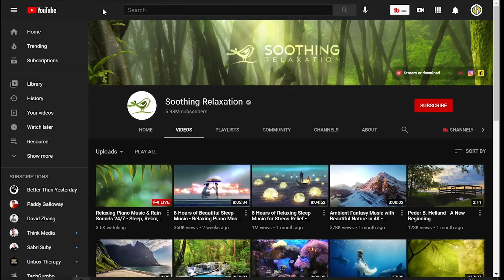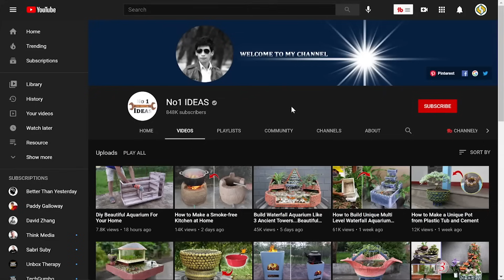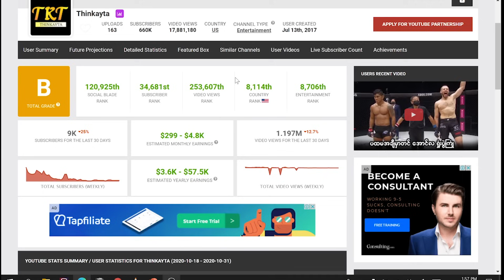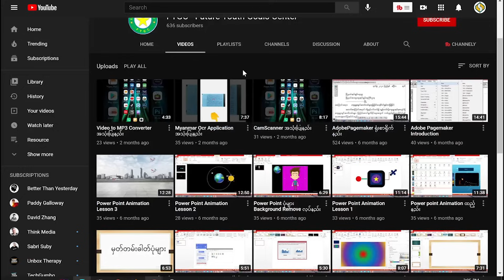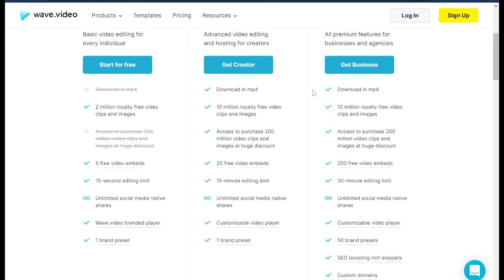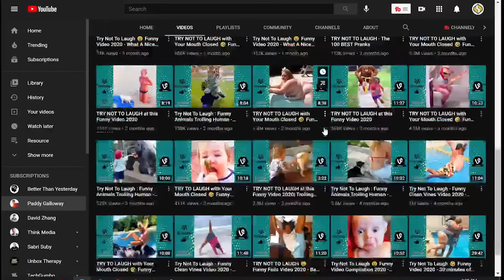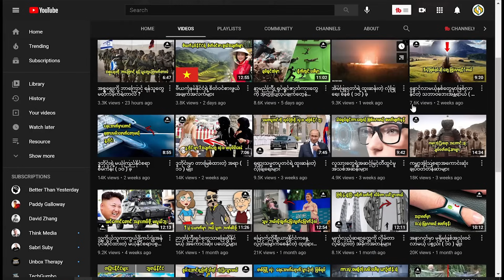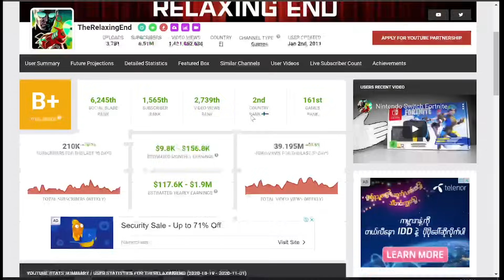မျက်နှာမပါဘဲ ငွေရှာလို့ရတဲ့ YouTube Video Idea (11) ခု | 11 YouTube Ideas without showing your face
MakeMoneyMonday ကနေ ငွေရှာနည်း၊ ရင်းနှီးမြှုပ်နှံမှု၊ အွန်လိုင်းစီးပွားရေး နဲ့ ချမ်းသာဖို့နည်းလမ်းတွေအကြောင်းကို အပတ်စဉ် တင်ဆက်နေတာ ဖြစ်ပါတယ်။

ဒီတစ်ပတ် Episode 7 မှာတော့ ကင်မရာကြောက်တဲ့သူတွေ မျက်နှာမပြချင်သူတွေအတွက် ငွေရှာလို့ရမယ့် YouTube Video Idea (၁၁) ခုကို တစ်ဝကြီး ပြောပေးထားပါတယ်။